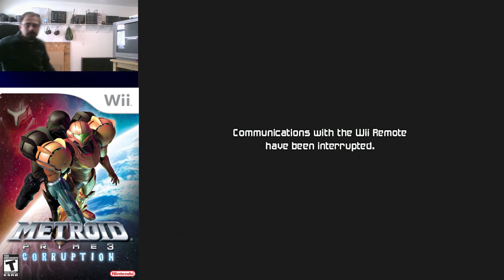Metroid Prime 3 | Wii | I have no idea what I'm doing... | (8)